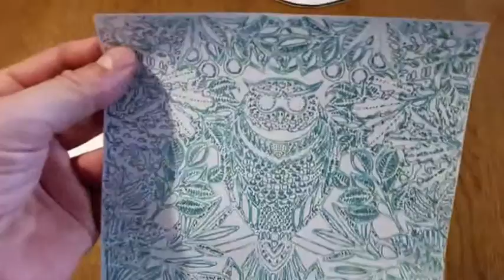Sova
Pen plotter art. Hitrost video posnetka 10x